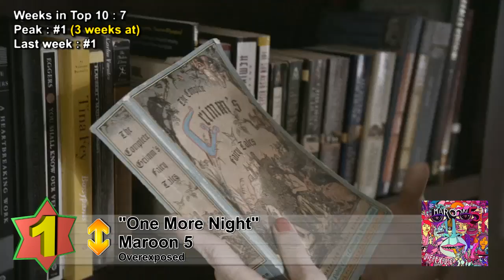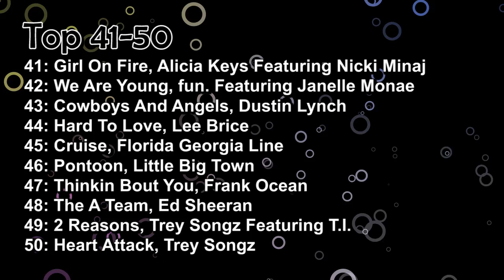Top 10 Songs - Week Of October 13, 2012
TOP 10 SONGS OF OCTOBER 2012
Billboard Hot 100 Top 10 Singles of 2012